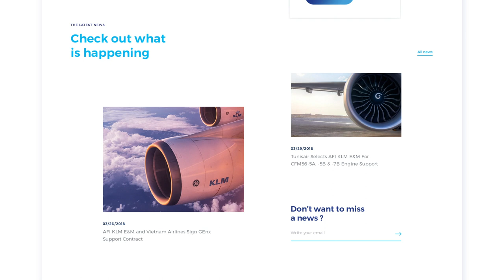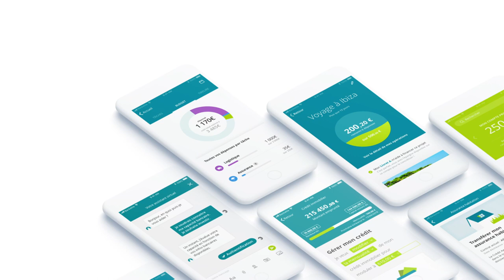Showreel by Idean France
We are very proud to show you some of our greatest accomplishments.